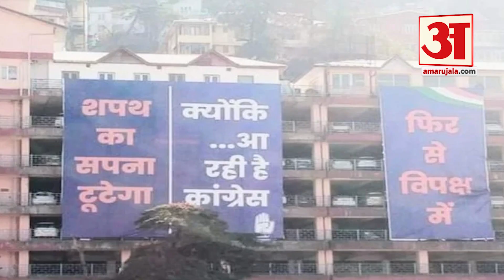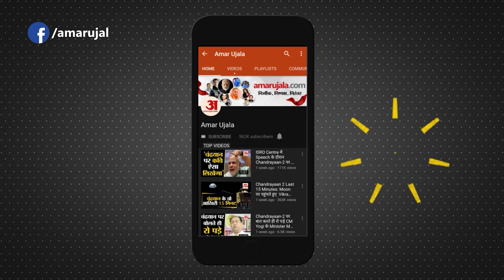Himachal Pradesh Election 2022: शिमला के 'होर्डिंग वार' में नया मोड़, अब नया चुनावी नारा आया सामने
Himachal Pradesh Election 2022: हिमाचल प्रदेश विधानसभा चुनाव से पहले राजधानी शिमला में भाजपा और कांग्रेस में होर्डिंग वार छिड़ा हुआ है। शिमला की प्राइम लोकेशन लिफ्ट कार पार्किंग पर भाजपा और कांग्रेस ने 45 बाई 50 फीट के विशालकाय होर्डिंग लगाए हैं। होर्डिंग का आकार इतना बड़ा है कि पार्किंग की 4-4 मंजिलें इनसे ढक गई हैं।

There is a hoarding war between the BJP and the Congress in the capital Shimla ahead of the Himachal Pradesh Assembly elections. BJP and Congress have put up huge hoardings of 45 by 50 feet at the prime location lift car parking of Shimla. The size of the hoardings is so big that 4-4 floors of the parking lot are covered with them.